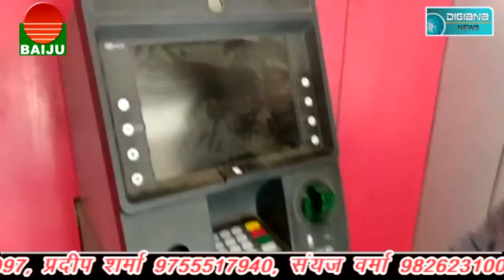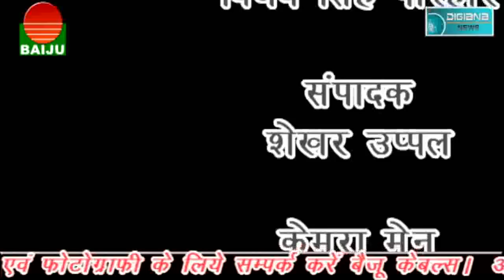झागर हुआ जलमग्न, लगा रहा जाम। प्रधानमंत्री मंत्री कुटीर अभी से लगे झड़ने